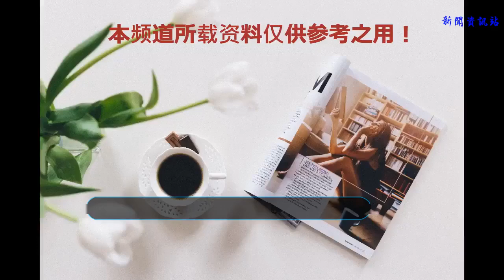釋小龍再演新電視劇，熱度大爆，又會帶來怎樣感覺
曾經的最火的童星，比張一山楊紫還要紅，沒想到如今竟然被一一超越，釋小龍現在接演的影視劇數量太少了。 還好，釋小龍沒有沉淪，沒有停滯，還一直努力的想要發展，最新主演的電視劇《武動乾坤》已經正式定檔8月7日開播，雖然楊洋吳尊之后的男三號但是依然還是非常有號召力的，尤其是看完預告片和陣容，目測要成爆款。?電視劇《武動乾坤》一個劇組就占用了6萬多平米，樹林搭建就一萬平米。為了實現導演“取奇取大”的置景理念構建出奇幻大氣古樸天成的樹林如夢如幻，光是制作團隊就有1060人，輾轉奔赴新疆、內蒙古、云南等地取景。 第一個看點，釋小龍回歸電視劇，飾演一個外表勇猛霸氣實則憨厚呆萌的小炎。最初作為妖獸被林動撫養后化為人形與林動小貂結為兄弟，一路上懲惡揚善，擁有萬夫莫當的力量。單是這個介紹就知道這是典型的仙俠魔幻劇了。 ?第二個看點就是CG特效，里面有太多的動物和科幻出來的動物，這些都是需要后期制作的，當然拍攝的時候都是無實物表演的，這一點和《扶搖》《楚喬傳》都是一樣的，既然有特效就需要很強的演技，能否超越《扶搖》呢？圖片? 第三個看點，男一號有兩個妻子，一個是道宗宗主之女應歡歡，冰主輪回者，實力，半步祖境。一個是九天太清宮宮主綾清竹，武境主母，實力，半步祖境。兩個女人一個男人，這樣的劇情也是標配了，魔幻劇加上瓊瑤劇混合。 ? 第四個看點，不知不覺學會了上下部，和《軍師聯盟》《虎嘯龍吟》一樣拆分成兩部，一部40集，本來說好的是60集的但是導演還是拆分，這樣可以好賣錢，還能長時間霸占熒屏，也是一個不錯的選擇。釋小龍就看你的了。